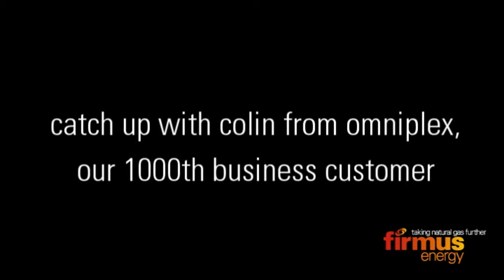Alternative Intro - Firmus & Omniplex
Alternative Intro - Black b/g and logo
Checking for glitches, fonts, flow and image quality.